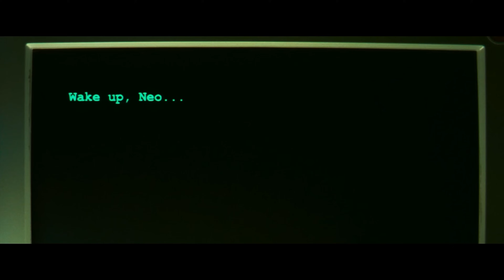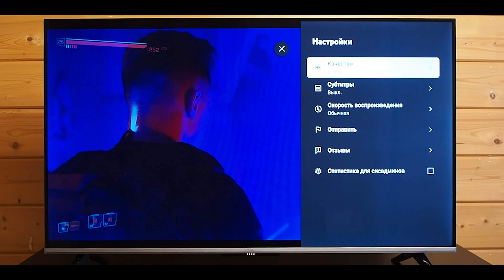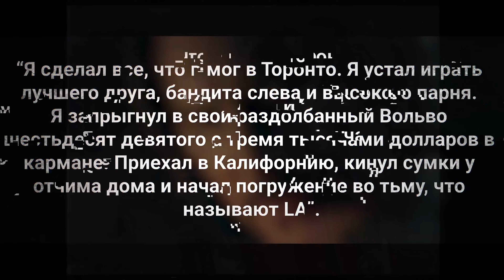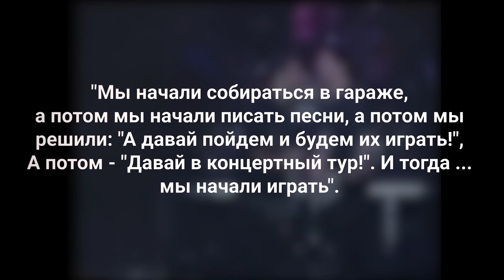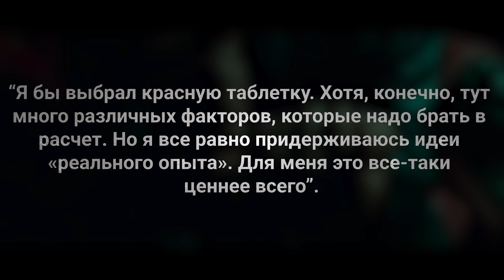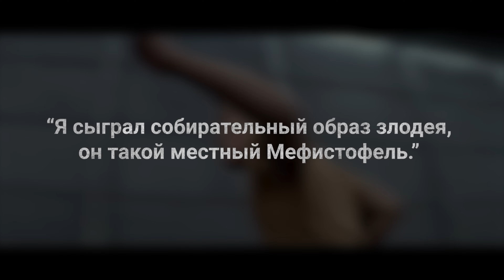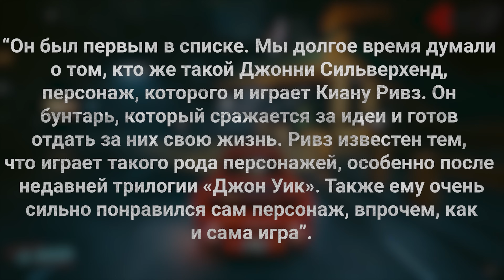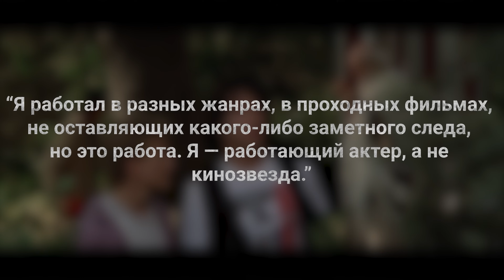Киану Ривз - актёр аномалия | Что не так с главным избранным Голливуда?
⚡️Заказывайте новый телевизор TCL с разрешением 4K Ultra HD в сети магазинов DNS

Фильмы из эссе:
Молодая кровь, Youngblood, Peter Markle, 1986
Снова молод, Young again, Steven Stern, 1986
На берегу реки, River's Edge, Tim Hunter, 1986
Прошлой ночью, The Night Before, Thom Eberhardt, 1988
Принц Пенсильвании, The Prince of Pennsylvania, Ron Nyswaner, 1988
Невероятные приключения Билла и Теда, Bill & Ted's Excellent Adventure, Stephen Herek, 1989
Опасные связи, Dangerous Liaisons, Stephen Frears, 1988
Мой личный штат Айдахо, My Own Private Idaho, Gus Van Sant, 1991
Дракула, Dracula, Francis Ford Coppola, 1992
Маленький Будда, Little Buddha, Bernardo Bertolucci, 1993
Много шума из ничего, Much Ado About Nothing, Kenneth Branagh, 1993
Помутнение, A Scanner Darkly, Richard Linklater, 2006
Неоновый демон, The Neon Demon, Nicolas Refn, 2016
Образина, Freaked, Tom Stern, 1993
Джонни-Мнемоник, Johnny Mnemonic, Robert Longo, 1995
Родители, Parenthood, Ron Howard, 1989
Дом у озера, The Lake House, Alejandro Agresti, 2006
На гребне волны, Point Break, Kathryn Bigelow, 1991
Скорость, Speed, Jan de Bont, 1994
Адвокат Дьявола, The Devil's Advocate, Taylor Hackford, 1997
Матрица, The Matrix, Lilly and Lana Wachowski, 1999, 2003, 2021
Наблюдатель, The Watcher, Joe Charbanic, 2000
Дублеры, The Replacements, Howard Deutch, 2000
Константин, Constantine, Francis Lawrence, 2005
Полет, Flying, Paul Lynch, 1986
Сладкий ноябрь, Sweet November, Pat O'Connor, 2001
Прогулка в облаках, A Walk in the Clouds, Alfonso Arau, 1995
47 ронинов, 47 Ronin, Carl Rinsch, 2013
Мастер Тай-Дзи, Man of Tai Chi, Keanu Reeves, 2013
Джон Уик, John Wick, Chad Stahelski and David Leitch, 2014, 2017, 2019